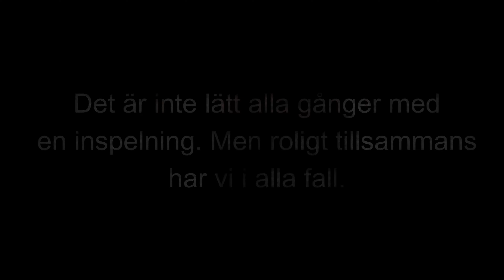[BLOOPERS] Säsong 3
En rolig samling med Bloopers ifrån Säsong 3.

Mycket nöje.